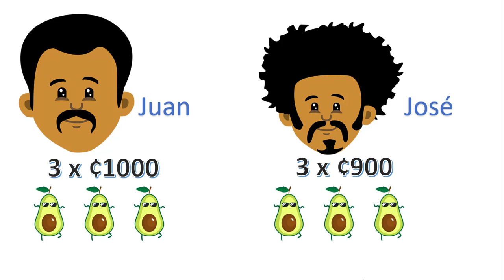Ley de la oferta y la demanda con Dibujitos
🛑 Si hay gente que puede eliminar la competencia, pues lo hará, así que aprende a hacer los negocios de la forma correcta.